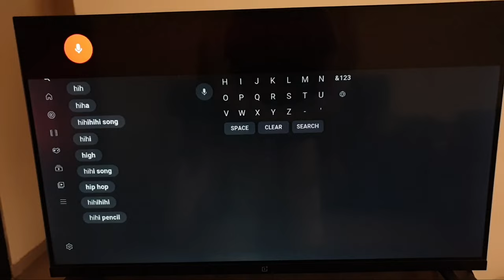Smart TV YouTube Fix Something Went Wrong | Check your microphone settings Try again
Realme Smart Tv Fix YouTube Check your
microphone settings Try again | Voice Search
not working

Samsung Android TV Sony Android TV LG Android TV
TCL Android TV Panasonic Android TV  MarQ  iffalcon
Android TV  Thomson Smart TV Mi Smart TV  Blaupunkt
Android TV Haier Smart TV Kodak Smart TV  Intex Smart
TV Lloyd Smart TV Micromax Smart TV  Mitashi Smart
TV Sharp Smart TV Philips Smart TV Onida Smart TV Oneplus tv

Talk soon,
Abid Akay